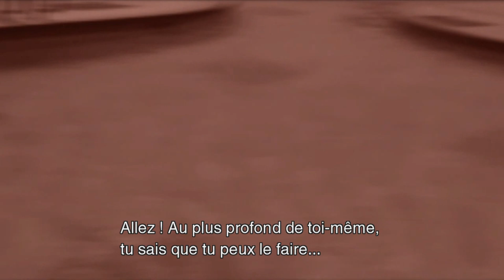METAL GEAR SOLID 2: Sons of Liberty - Master Collection Version_20240514095821